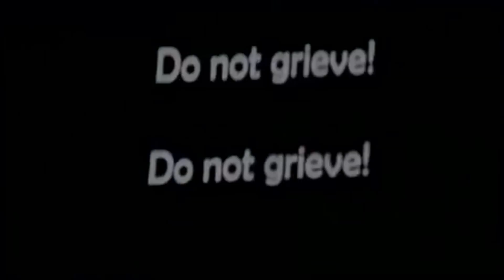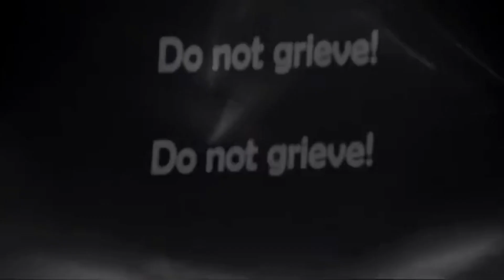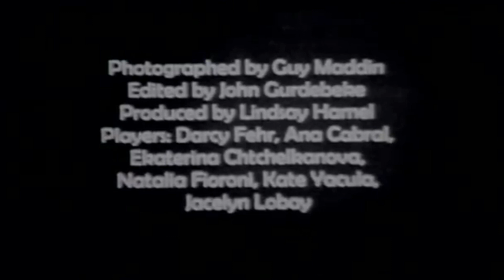Boards of Canada - Split Your Infinities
To boldly go...